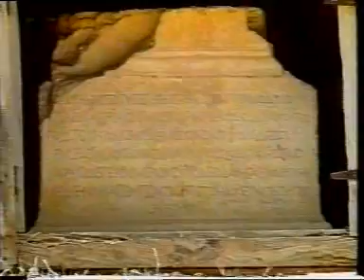SARDES GYMNASIUM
1998 yılında İzmir Yeni TV de yayınlanan TELEGEZİ adlı belgesel dizisinden;
Efsanevi SARDES antik kenti serisinden GYMNASIUM... Çok önemli bir yeri , yine dünya çapında çok çnemli bir  uzman bize anlatıyor: Profesör GREENIE ( Dostları ona böyle hitap ediyor. Haftalarca değişik mekanları birlikte işledik. Masal tadında anlatımlarla sıkılmadan izleyeceksiniz. Konuk: Arkeolog Prof.Dr. Watford GREENWALT, Yapım-Sunum: Özlen TUNÇER, Kamera: Bayram KAYGUSUZ, Yönetmen: Onur DALAMAN. Prof. Greenie'nin sesi: Mehmet AYDIN.Görüntü ve seste biraz kayıp var ama buna da şükür.